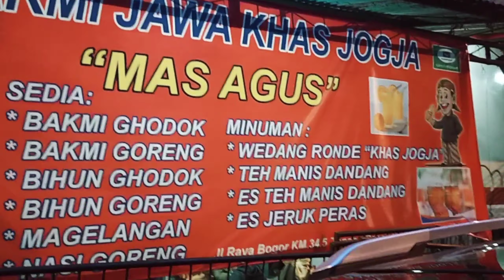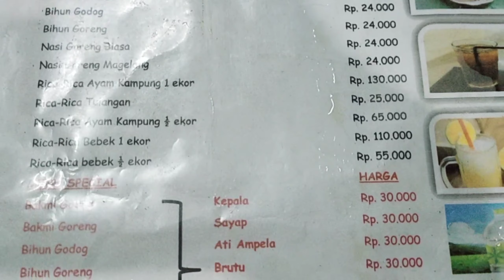Bakmi Jogja "Mas Agus" Depok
Anda yang pernah melancong ke Jogja dan menyantap bakmi Jogja, pasti merasakan nikmatnya kuliner yang satu ini. Nah, tanpa Anda harus ke Jogja (karena pandemi. ) Anda tetap bisa menyantap bakmi Jawa khas Jogja di kota Depok.

Bakmi Jawa Khas Jogja "Mas Agus", mangkal di Jl Raya Bogor, tak jauh dari Gang Nangka. Tidak jauh dari pabrik Sanyo. Warung Bakmi "Mas Agus" buka mulai pukul 11.00 sampai 23.00 WIB setiap harinya.